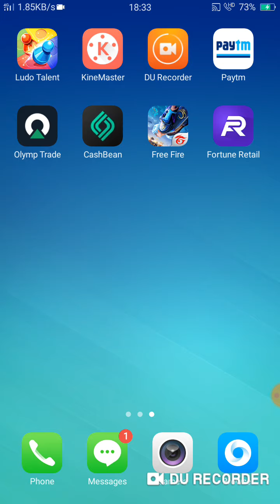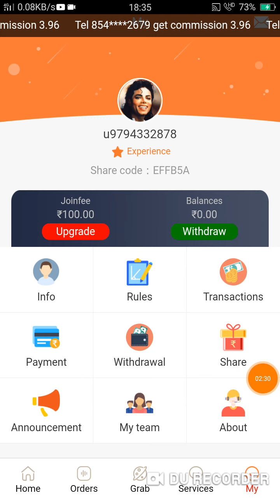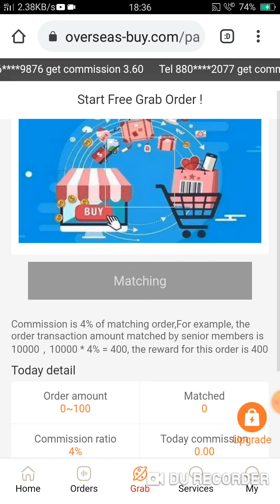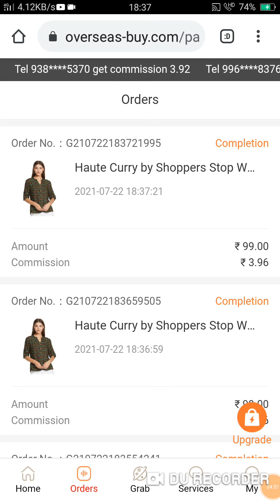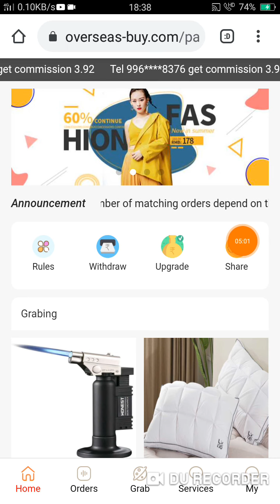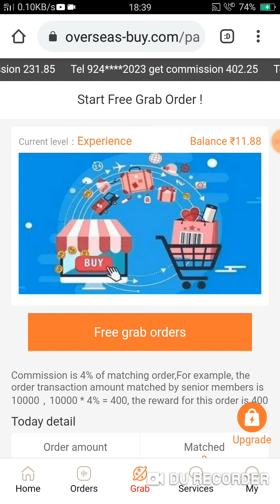New Order grabbing app launch today|Today new Paytm offer|Overseas appfull details|overseas withdraw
Overseas app full details
Overseas app withdraw approved
Overseas app fake or real

Abhishek loot offer
Today new task application
Best app to withdraw received
New Power bank application today
New app launch today
New earning app launch today
Loot offer free earning
Who are best earning app today

Play store earning app withdraw money earned

 abhishek loot offer online earning app 2021  abhishek Bhai loot offer